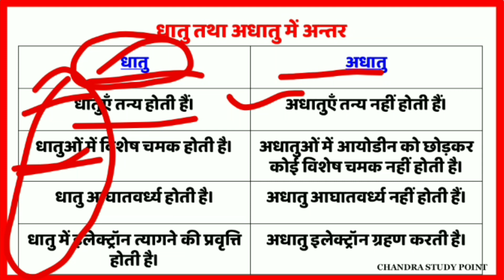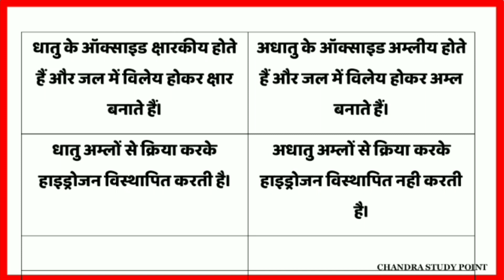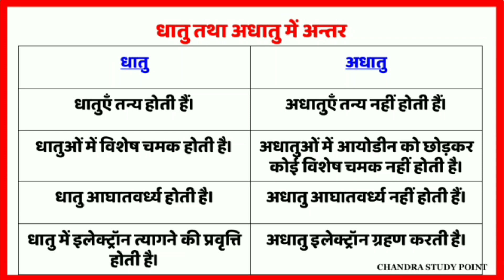Dhatu Aur Adhatu Mein Anter | Class 10 Vigyaan | धातु और अधातु में अन्तर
विज्ञान के महत्वपूर्ण प्रश्नों के लिए प्लेलिस्ट जरूर देखें!